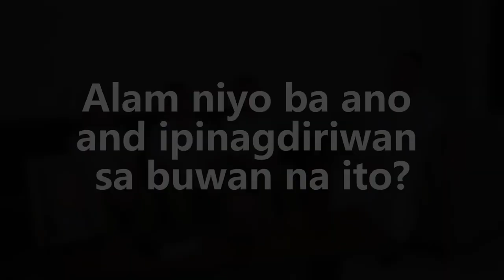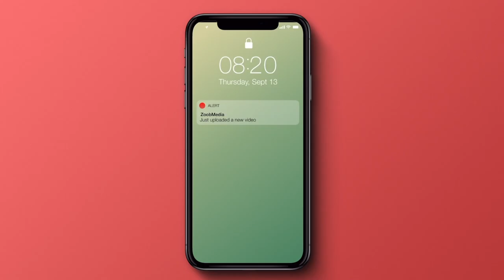Kwento ni Kuya Episode 11 Teaser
Featuring
Br Ivan Umali FSC
Juan Franco Borja
Nate Maglipon
Robert Lipon